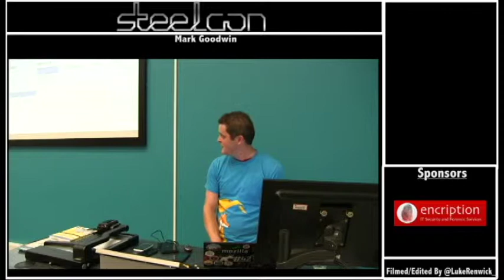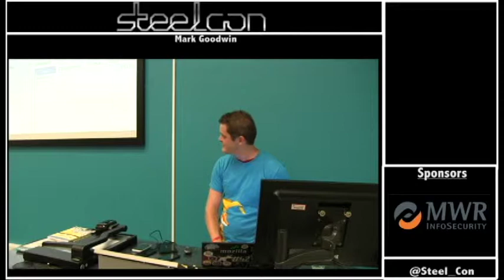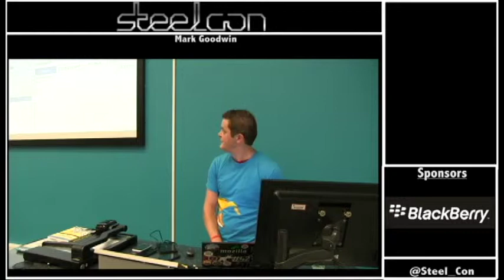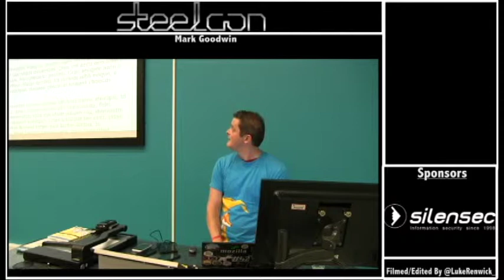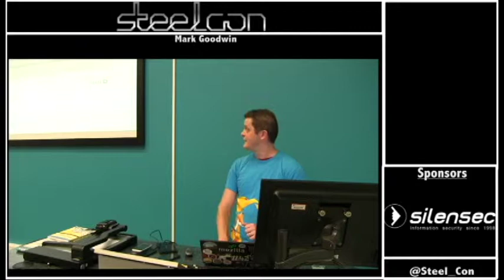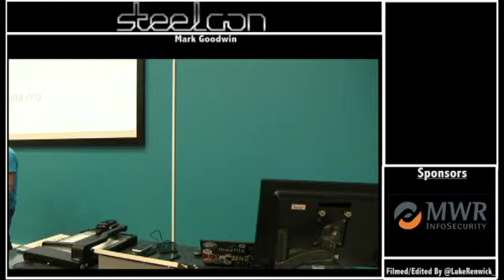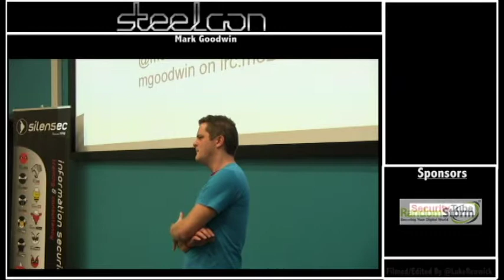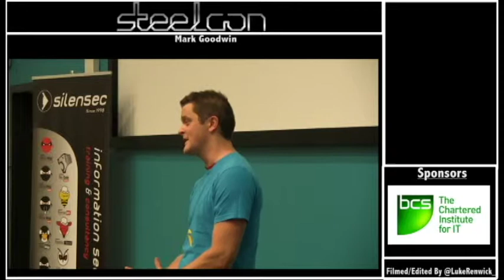Mark Goodwin – Making CSP work for you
CSP is a valuable defence against XSS and other attacks on web applications. This talk provides an introduction to the technology and some hints on overcoming the challenges of using CSP in the real world.